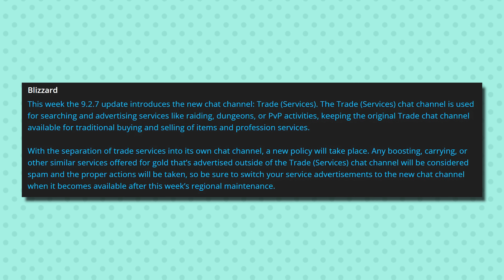Dragonflight Release Date 'Leak' and Region Wide AH Fallout- Saturday WoW News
Looking at the supposed leak for the Dragonflight release date, my take on the new linked AH as well as some interesting potential changes to how World Quests work in Dragonflight! This show includes discussion of the WoW news of the week and answering questions. If you have any questions that you'd like answered in a Saturday News, include the word 'question' and leave them as comments!

Timestamps
0:00 - the 'leaked' release date
1:17 - my first impressions of the linked AH
3:31 - this week on alpha
5:44 - Solo Outdoor gearing in DF
7:04 - Boosters Must Use Boost Chat
7:19 - class trees are getting the dev love
8:15 - I've been fishin
9:05 - Are Evokers Getting SL Powers
9:46 - Can You Send Things XRealm Now
10:48 - favourite WoW memories